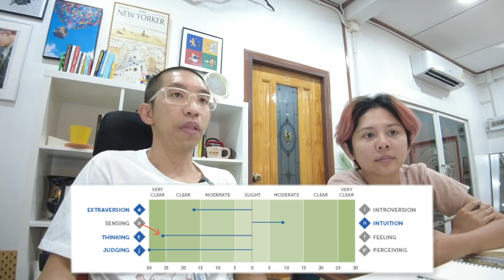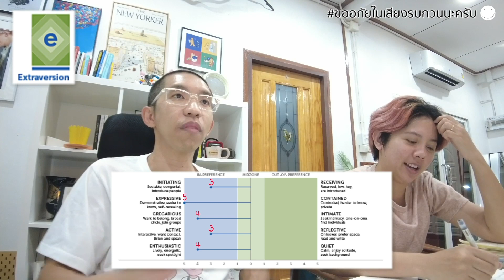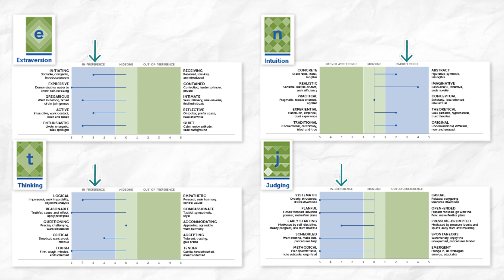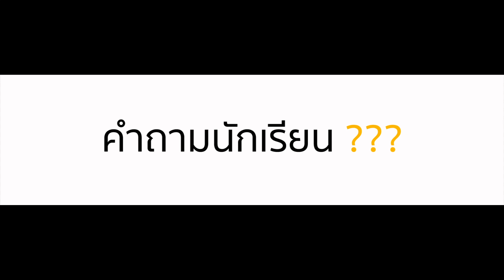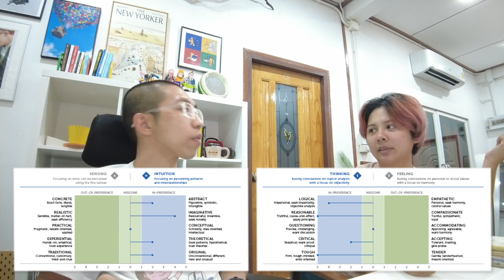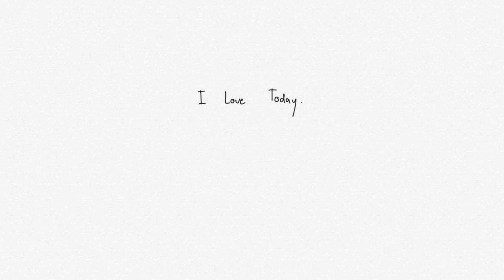แบบวัด MBTI ลับๆแม่นสุดๆ ที่ต้องทำผ่าน MBTI Practitioner เท่านั้น (MBTI Step II)วัดละเอียด20ด้านย่อย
แบบประเมิน MBTI ฉบับ ilovetoday 😊
พี่พงแบ่งเป็น 4 parts นะครับ ลองทำดูกัน
1.เรารับพลังงานแบบ Extrovert หรือ Introvert ???
2.เรารับรู้ข้อมูลแบบ iNtuition หรือ Sensing ???
3.เราตัดสินใจด้วย Thinking หรือ Feeling ???
4.เรามีแบบแผนชีวิตแบบ Judging หรือ Perceiving ???

พี่พงทำเนื้อหาเกี่ยวกับ จิตวิทยา จิตเวช ผู้รับฟัง และ MBTI
เพื่อการรู้จักตัวเอง ทั้งแบบกลุ่ม และ เดี่ยว
จะทำคอร์สอนเป็นกลุ่มก็ได้
หรือจะปรึกษาแบบเดี่ยวก็ยินดีมากๆเลย

ใครมีปัญหาปรึกษา พูดคุย ต้องการเรียนด้านจิตใจ หรือต้องการพัฒนาตัวเองผ่าน MBTI
สามารถติดตามจากลิงค์ด้านล่างได้เลยครับผม 😊